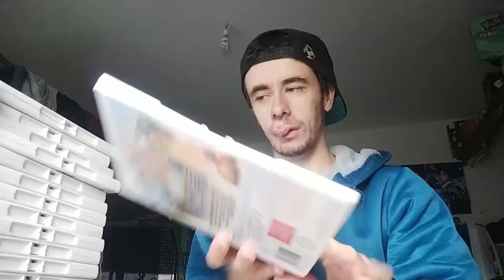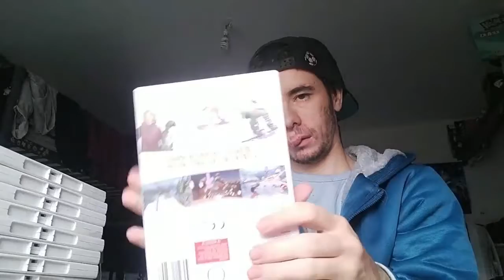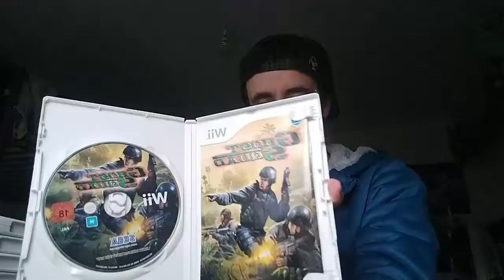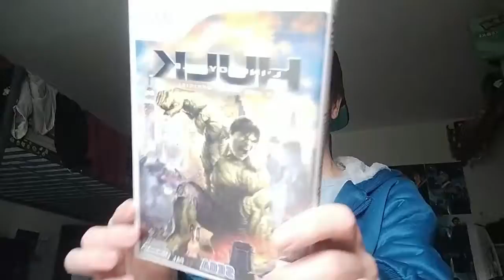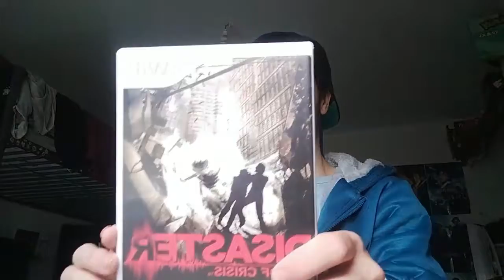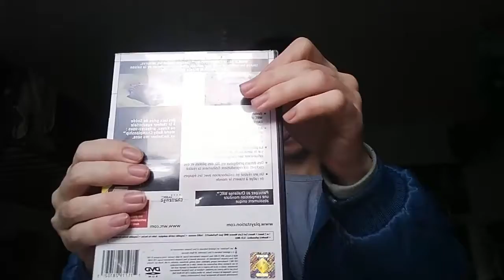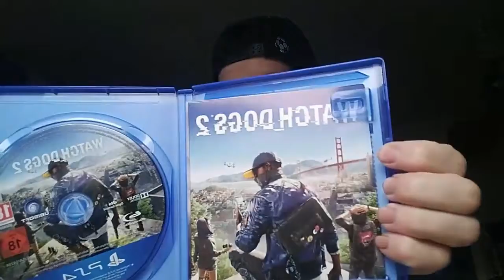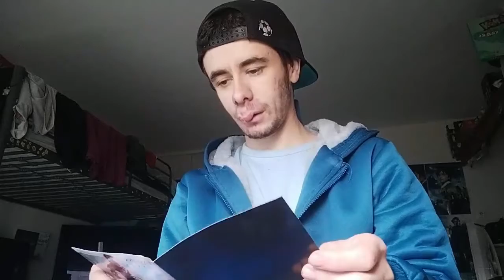Présentation de mes achats Jeux Vidéos Cash Converter